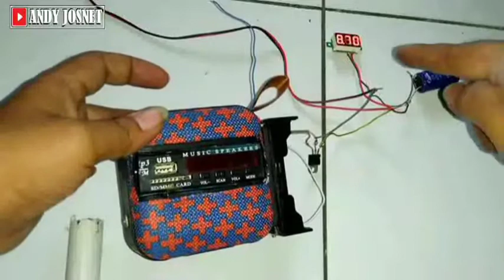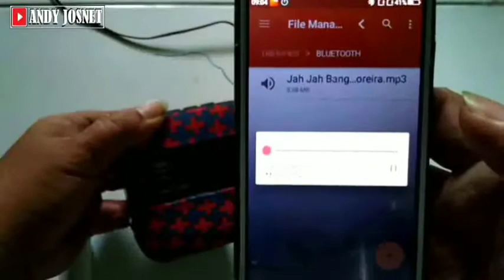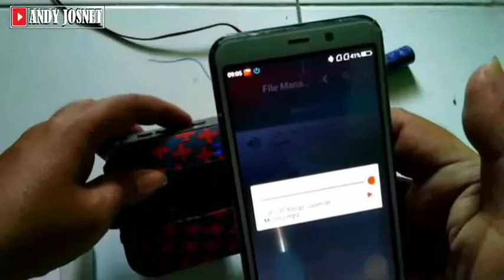Menghidupkan amplifier TPA 3118 - PAM 8403 - speaker bluetooth - kipas - pakai panel Surya + IC7805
Di video kali ini masih di edisi panel Surya mini, kali ini di part yang ke 6, akan mencoba menghidupkan amplifier TPA 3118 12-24v menggunakan tenaga matahari langsung pakai panel Surya mini 6v yang di seri jadi 12v, namun hanya bisa pakai volume 50-60%, kemudian di coba menghidupkan amplifier PAM 8403 5V, tapi Pada panel Surya nya 6v di seri 2 buah jadi 12v harus di turunkan voltasenya jadi 5v menggunakan IC 7805 buat menurunkan voltasenya jadi 5v stabil buat menghidupkan amplifier PAM 8403 volume suaranya hanya bisa sampai 70-80%, kemudian di coba menghidupkan speaker bluetooth JBL T5, tapi untuk volume suara tidak bisa kencang hanya bisa pakai volume suara sampai 50% pada speaker bluetoothnya, kemudian di coba buat menghidupkan kipas mini & cooling fan 12v 1 ampere sudah bisa berhasil menyala karena panel Surya mini dapat sinar matahari dengan baik & cuacanya cerah, tapi putaran kipasnya tidak bisa kencang.
Semoga bermanfaat.